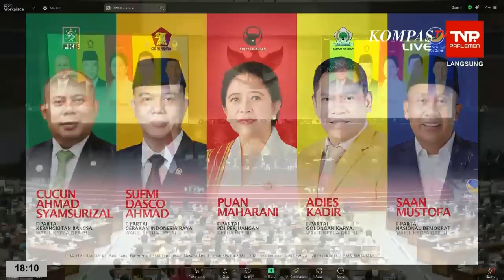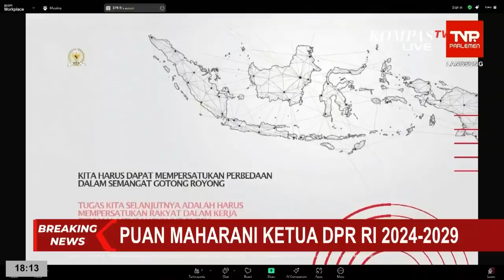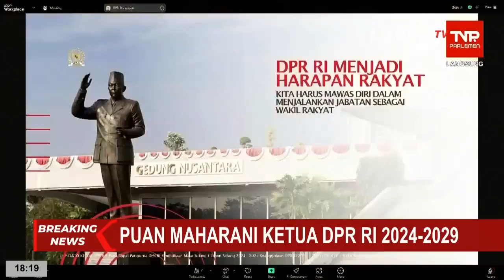Pidato Perdana Puan Maharani sebagai Ketua DPR RI Periode 2024-2029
JAKARTA, KOMPASTV - Puan Maharani kembali duduki kursi Ketua DPR RI, kali ini untuk periode 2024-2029.

Puan mengucapkan selamat datang kepada seluruh wakil rakyat yang sudah dilantik pada Selasa (1/10/2024).

Puan pun mengucapkan terima kasih atas kepercayaannya yang diberikan padanya.

''Kami mengucapkan terima kasih atas kepercayaan rakyat kepada kami untuk menjadi wakil-wakil rakyat periode tahun 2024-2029'', ujar Puan.

Baca Juga Puan Maharani Ajak Anggota dan Pimpinan DPR RI Saling Menghargai Perbedaan di